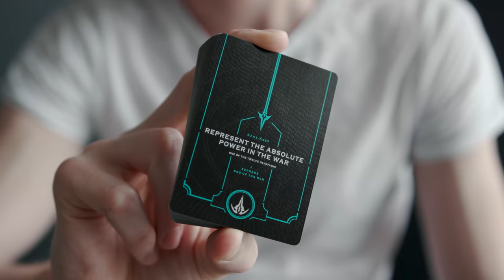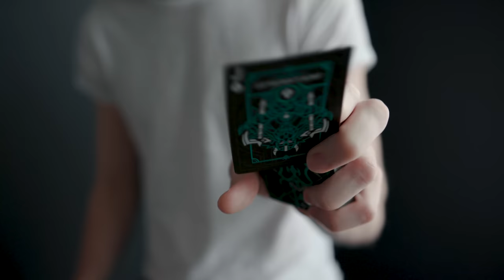Cardistry ASMR 7: Surprisingly Soothing Card-Shuffling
WANT TO WIN A BRAND-NEW DECK OF THE CARDS FEATURED IN THIS VIDEO!?
Here’s all you have to do to enter this worldwide giveaway for both the sword and trident deck of cards!

If you want to purchase a deck of these cards be sure to check out the Kickstarter

That’s all for now, be sure to LIKE the video for more Cardistry ASMR and check out our Cardistry ASMR Playlist
Here’s the complete move list for the video along with free tutorials!
Note: Moves done more than once are only listed the first time.
1:05 Thumb Fan - Tutorial
1:07 Riffle Fan – Tutorial
1:12 Bridge Shuffle
1:22 Phaced – Tutorial
1:35 Backdrop
1:37 Scissor Cut – Tutorial
1:40 Dribble
1:42 Classic Pass Sleight – Tutorial
1:44 One Handed Shuffle – Tutorial
1:53 Sybil Cut – Tutorial
1:55 Card Spring – Tutorial
2:14 Crawl
2:18 Swing Cuts – Tutorial
2:21 Waterfall
2:23 One Handed Cut
2:35 Flirt
2:39 Friffle – Tutorial
2:40 Cascade – Tutorial
2:41 Anaconda – Tutorial
2:42 Barolo 2
2:45 Bullet
2:46 RPM – Tutorial
2:51 Under Pressure – Tutorial
2:58 Scribble Move – Tutorial
3:01 Honeycomb
3:06 Pressure Fan – Tutorial
3:11 Squoze – Tutorial
3:16 Dropping Cards – Tutorial

DECK RECOMMENDATIONS:
Tally Ho 2 pack:
Talley Ho 12 pack (brick):
Red Monarchs:
Bicycle 12 Pack: (Best bang for your buck)

OUR EQUIPMENT:
Grant's Camera:
Grant's Favorite Video Lens:
Grant's Favorite Photo Lenses:
Chandler's Camera:
Chandler's B-roll Lens:

LEARNING MATERIALS:
Expert at the Card Table
Paul Curry’s Worlds Beyond